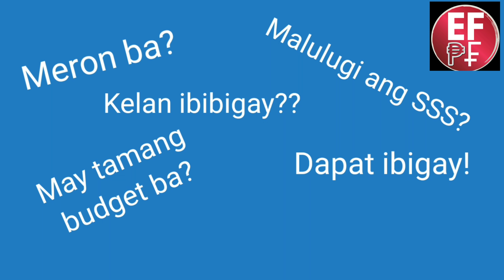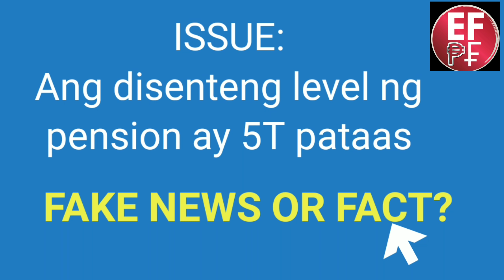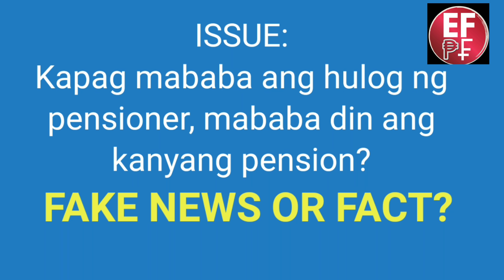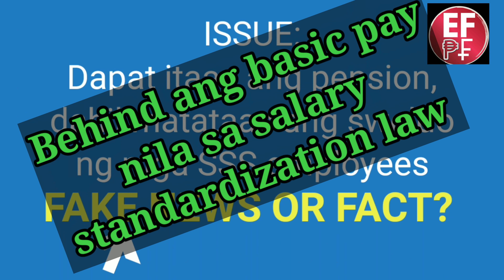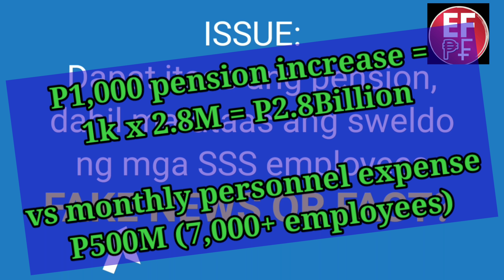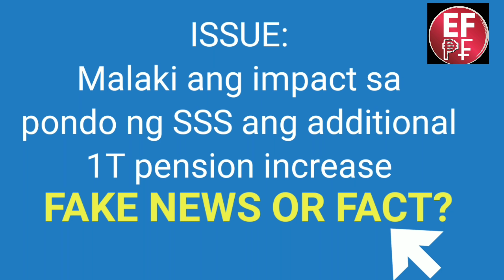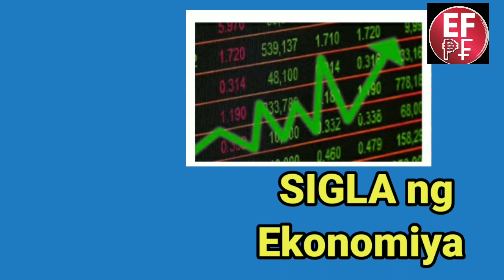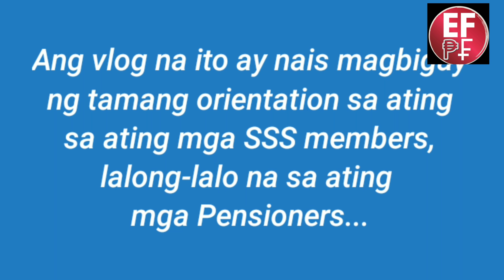P1,000 SSS Pension Increase 2nd Tranche Ibibigay na? Fake News or Fact | 13th Month Pension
Second Tranche ng P1000 Parating na Ba?